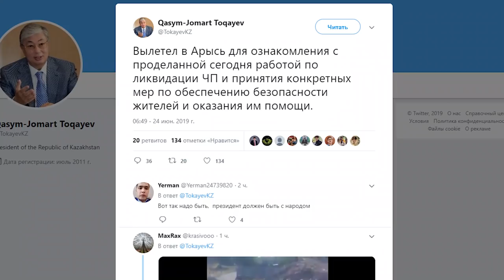ТРАГЕДИЯ В АРЫС